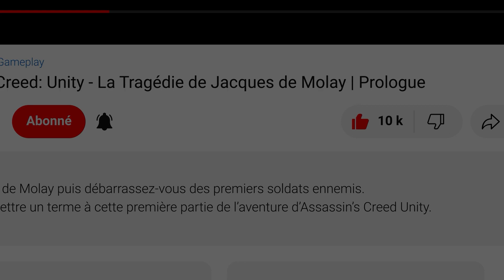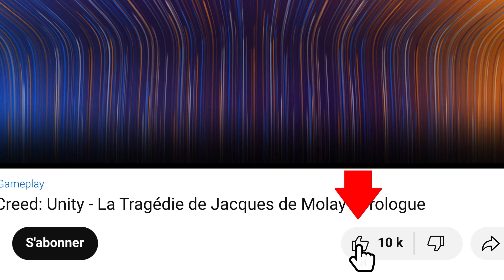Final Fantasy 7 Remake - Chapitre 15: À la lueur du coucher de soleil (2/2) - Walkthrough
Gameplay - Final Fantasy VII Remake - Chapitre 15 - À la lueur du coucher de soleil (2/2)
Final Fantasy 7 Remake / Walkthrough - À la lueur du coucher de soleil partie 2

Final Fantasy VII Remake, parfois abrégé en FF7 ou FFVII avec la mention Remake, est un jeu vidéo développé par Square Enix Business Division 1 et édité par Square Enix. Il s'agit de la première partie de la trilogie de remake du jeu Final Fantasy VII sorti sur PlayStation et PC en 1997.

▬▬▬▬▬▬▬▬▬▬▬ Rejoignez-nous sur ▬▬▬▬▬▬▬▬▬▬▬